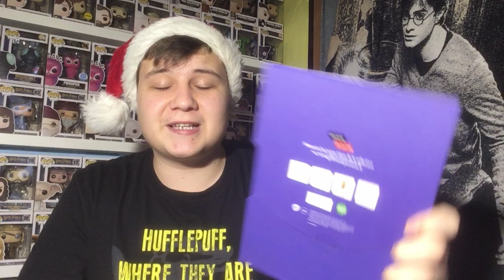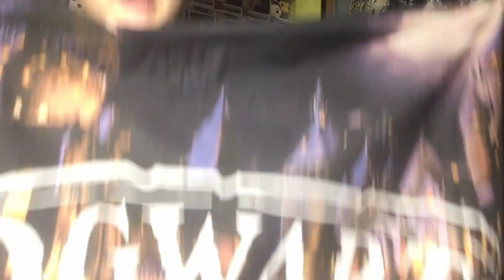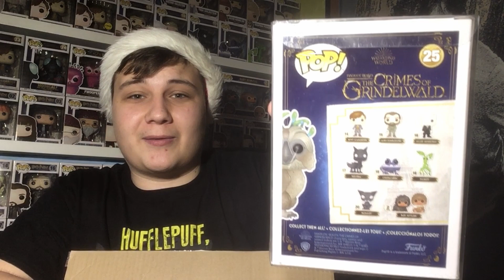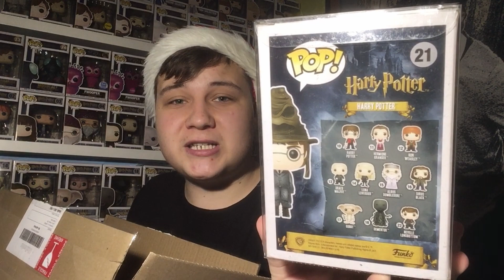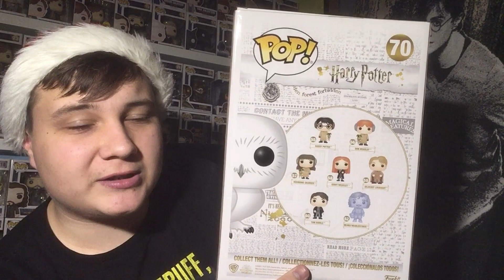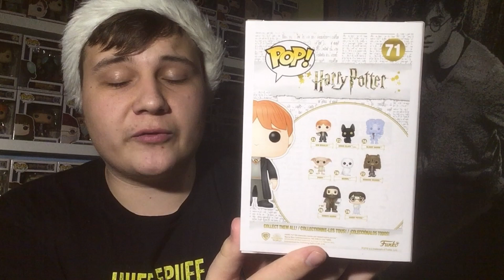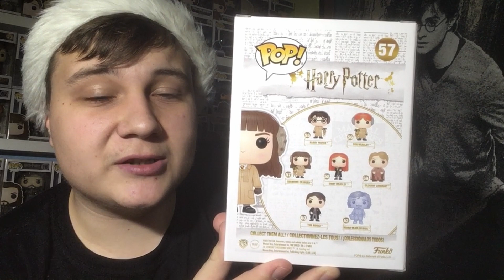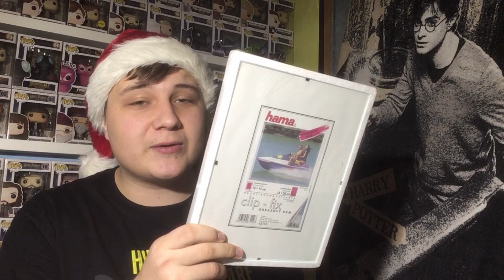Vánoční dárky (2019)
Nazdárek Pottermamky!
Jak to u mě bývá menším zvykem, tak v prvním videu v novém roce se vám pochlubím, co že jsem to vlastně objevil pod tou suchou ozdobnou větví. Určitě se je na co dívat. Na co přesně? To se dozvíte v dnešním videu!
PS: Kdo mě sleduje delší dobu, tak si určitě všiml toho „originálního úvodu".